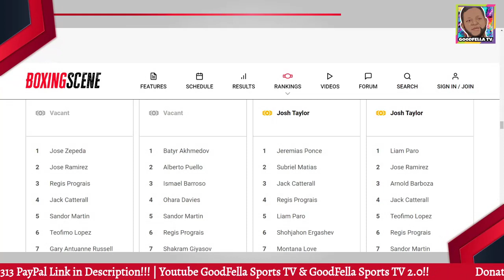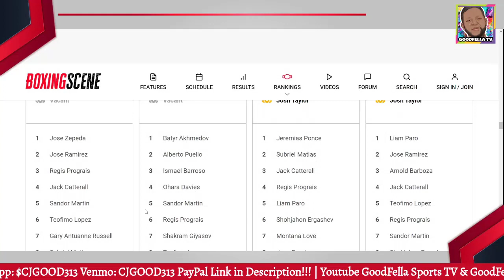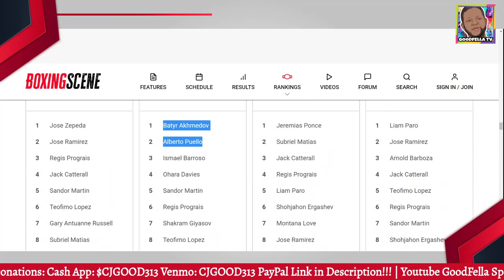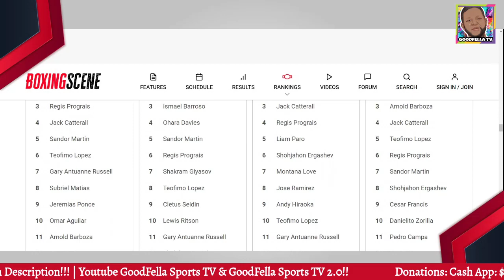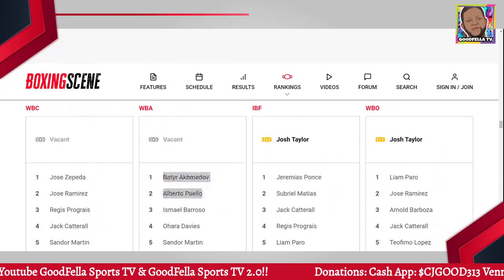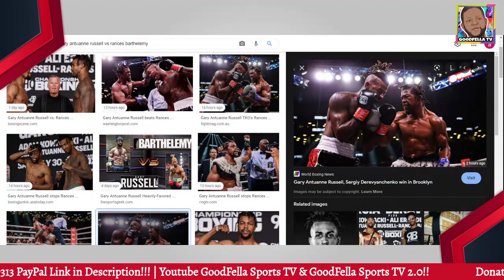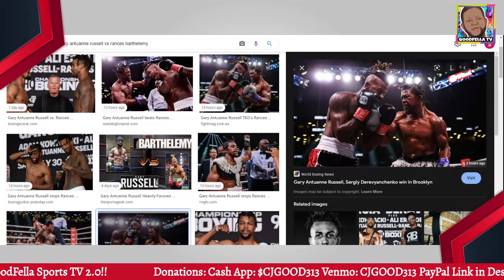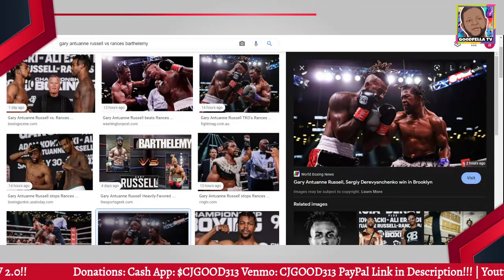Gary Antuanne Russell Ready For Top 140lb Fighters (Josh Taylor Regis Prograis & ect)!!!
$CjGood313

CJGOOD313